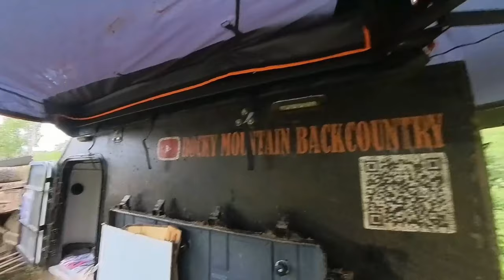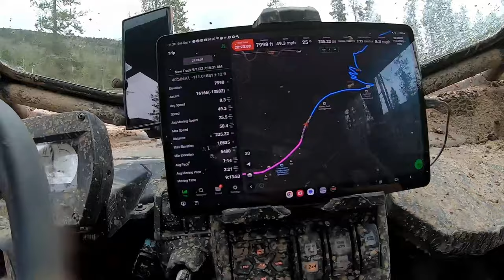Unbelievable UTV Expedition: Conquer 2600 Miles of Extreme Overland Terrain, UTV overland (part 2)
Here are days 1 through 3,  The mud was just ridiculous!  Mud bogs all the way to Idaho.  at this pace we'll never make it to Glacier National Park

We're exploring 2600 miles on an overlanding adventure, from the beautiful glaciers of Glacier National Park to the amazing dirt roads and trails of Utah, Wyoming, Idaho and Montana.

This is an amazing opportunity for explorers of all levels of interest and experience, and we're excited to share it with you! Watch the video and see for yourself what an incredible adventure this is!

This will kick off the Videos for the UTV overland trip from central Utah to glacier national park.  this is extreme Overlanding at its best.  we set out to see glacier national park on UTVs pulling trailers, all on as much dirt roads and mountains as we possably cood.  The result, an amazing adventur that we will never forget.  2600+ miles there and back,  Can we make it?

Instagram. @rockymtnbackcountry

Red rock repair and Hindenburg customs